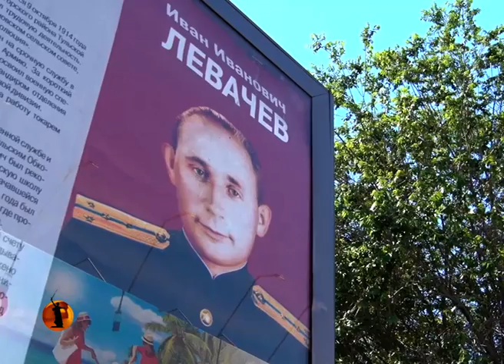«Высота 102 ТВ»: В Волгограде к 100-летию ФСБ рассекретили информацию о героях-чекистах